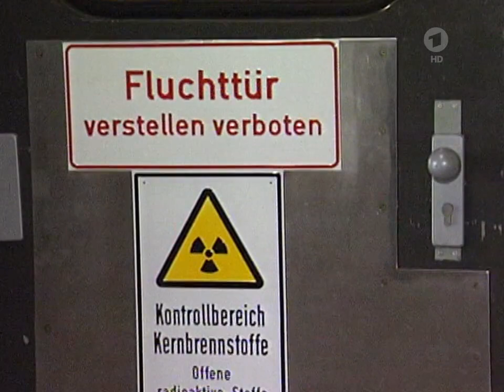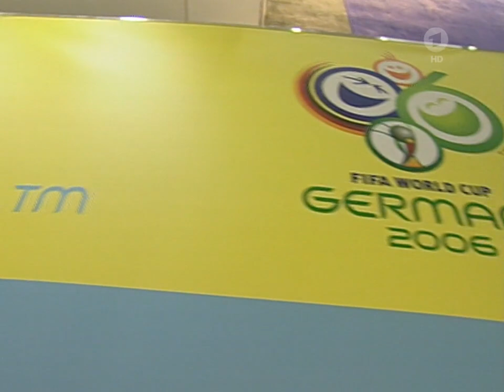Erklärungsnotstand von Trittin und Fischer beim Verkauf der Hanauer Wieder-Aufbereitung ...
Fast hätte man den Eindruck, dieser Stolperstein in Sachen Nuklearwirtschaft ist den Grünen Mitspielern peinlich. Offenbar wurden sie auch hier wieder, wie die Öffentlichkeit, von Schröder überrumpelt.

Und so suchen sie mehr noch nach Gründen der Zustimmung als nach der Bestätigung diesen Deal abzulehnen.

Weitere Nachrichten:

• Fifa Absprachen mit dem DFB; Blatter und Beckenbauer zur Fußball-WM 2006 in Deutschland

• Jahrhundert-Überschwemmung im Rhone Tal und Südfrankreich

Auszug aus tagesschau vor 20 Jahren